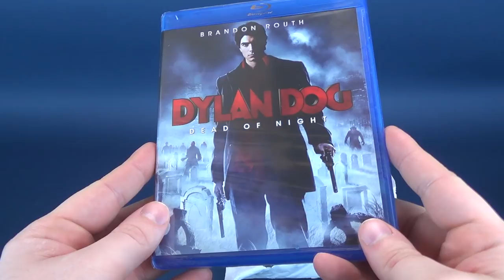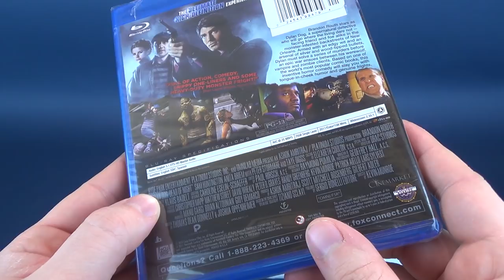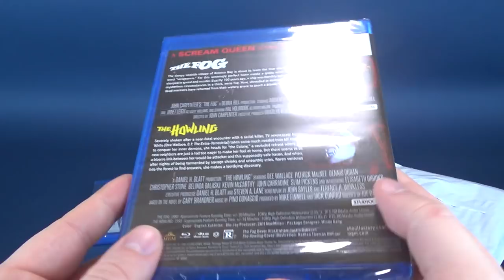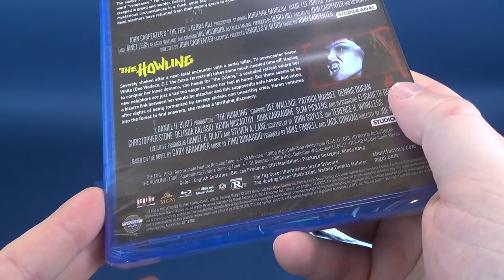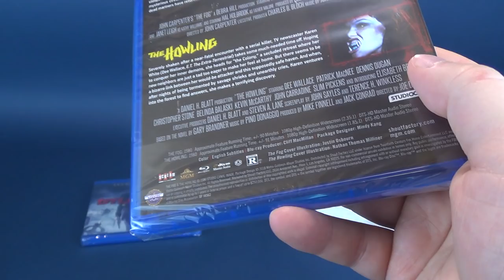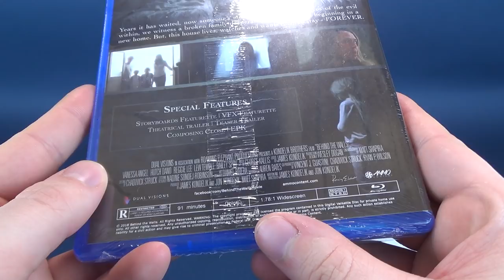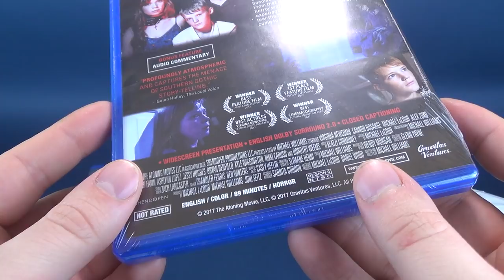What's inside the Horror Pack for January 2019?